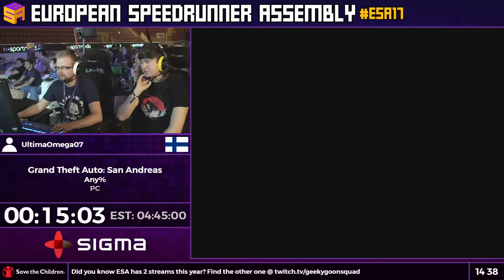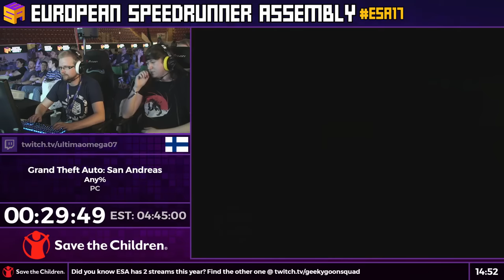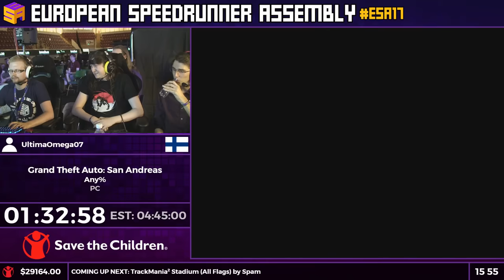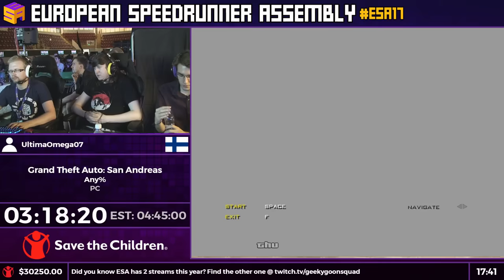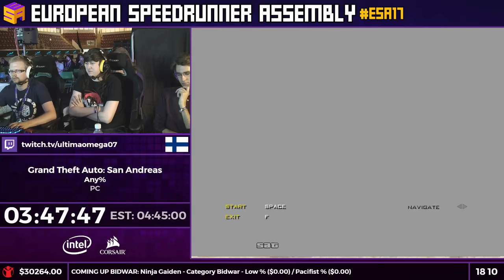ESA17 Speedruns - Grand Theft Auto: San Andreas [Any%] by UltimaOmega07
Generic Description for Grand Theft Auto: San Andreas Any%.